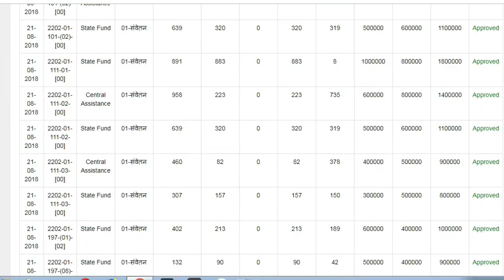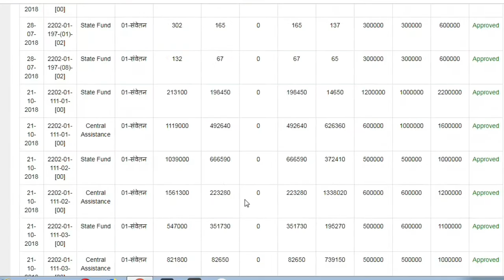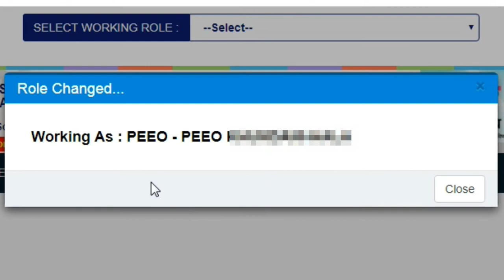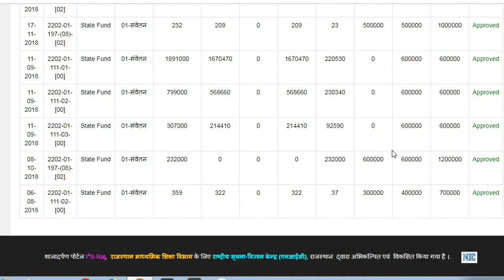अतिरिक्त बजट डिमांड यहाँ से करें # मासिक सेलरी# (Peeo अतिरिक्त बजट)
नमश्कार दोस्तों मेरे प्रीवियस वीडियो (बजट डिमांड Option चेंज)  में मेने peeo अतिरिक्त बजट डिमांड हेतु ऑप्शन की जगह बताई थी पर विभागीय आदेशानुसार वो  ऑप्शन दूसरी जगह shift हो गया !
  जिसका Live वीडियो प्रस्तुत है
दोस्तों जानकारी पसंद आये तो वीडियो को Like एवं share जरूर करें !